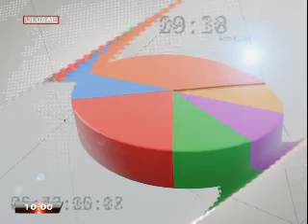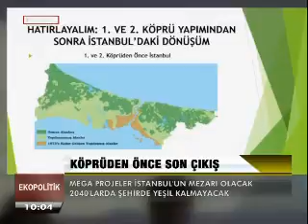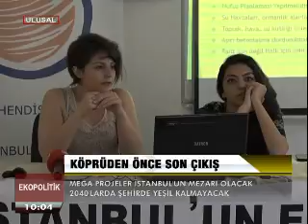Ekopolitik. 2.6.2015. Salı.